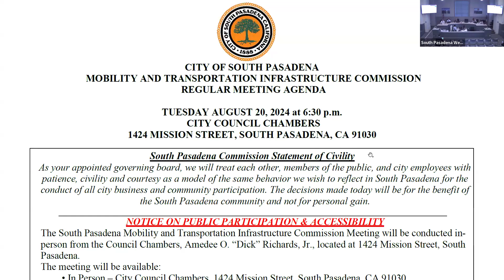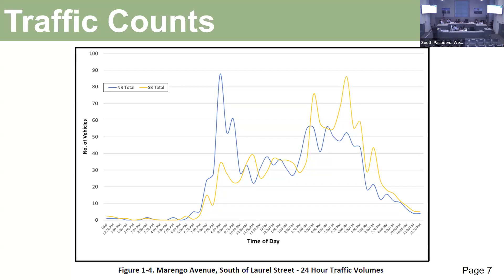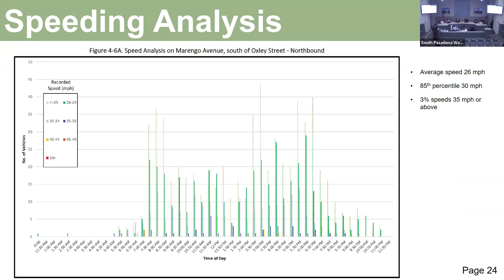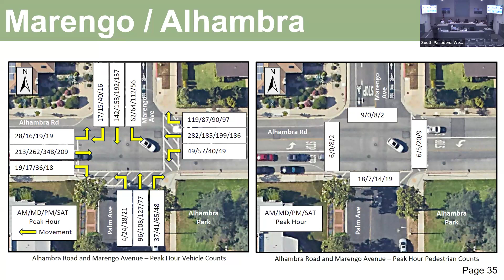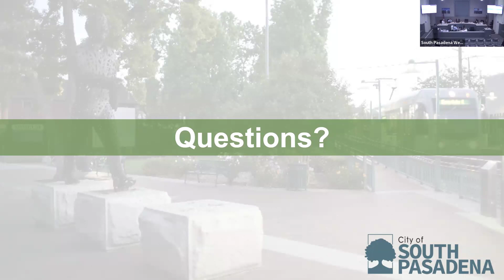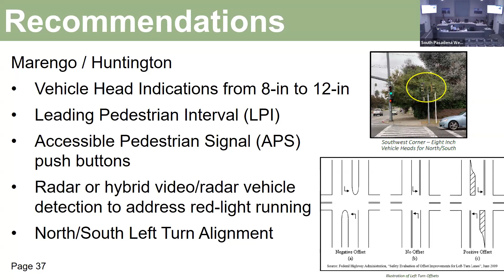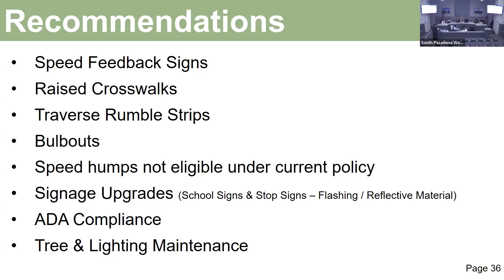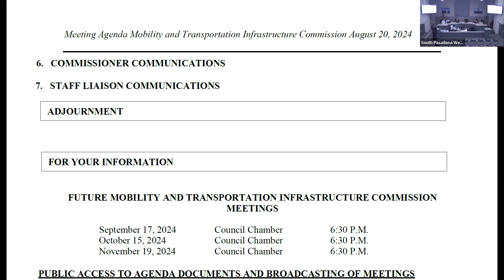Mobility and Transportation Infrastructure Commission Meeting 08 20 2024